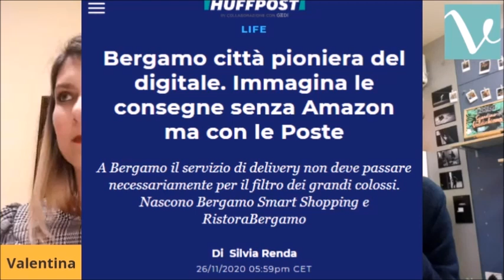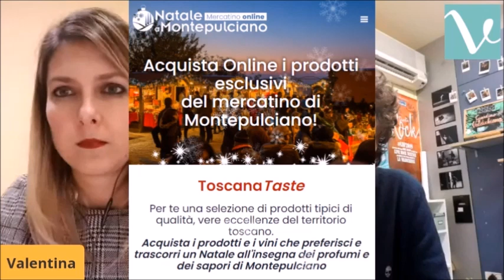LaVLive - Amazon e consegna a domicilio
In questo estratto della seconda puntata di LaVLive, parliamo di e-commerce e consegna a domicilio, dei rischi e delle opportunità offerte da Amazon e da altri esempi locali.